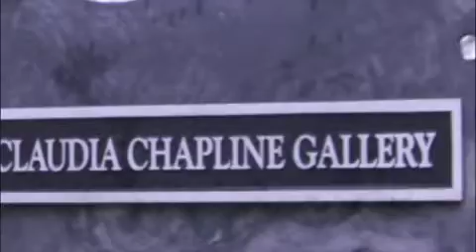Claudia Chapline Gallery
Here is a look around outside of The Claudia Chapline Gallery and Sculpture Garden in Stinson Beach California.  Music is from "The Motorcylce Diaries."